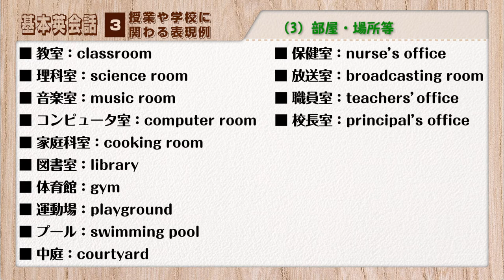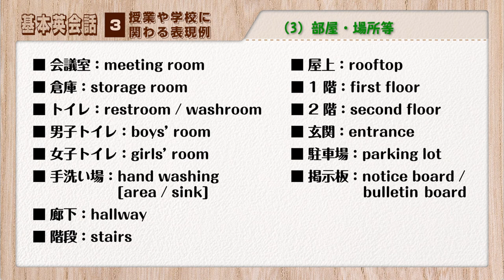tr.27 基本英会話 ③授業や学校に関わる表現例 （3）部屋・場所等